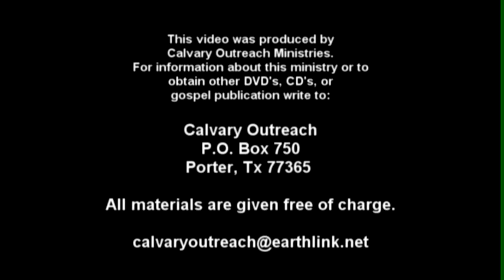God Wants To Hear You Sing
Gospel Music
Nathan and Susan Oswalt
Calvary Outreach Church, Conroe Texas